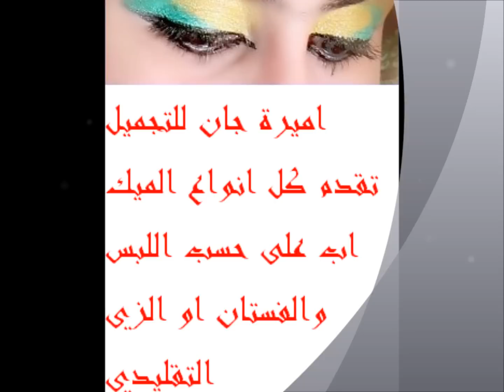اميرة جان طالبة بكلية صور الجامعية.wmv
اميرة جان
طاللبة بكلية صور الجامعية
خبيرة للتجميل والمكياج